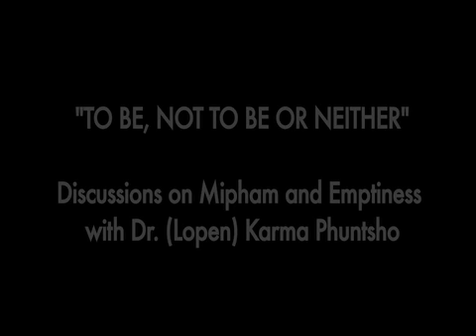MIPHAM'S DIALECTICS AND THE DEBATES ON EMPTINESS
""MIPHAM'S DIALECTICS AND THE DEBATES ON EMPTINESS" by Dr. ( Lopen) Karma Phuntsho (and published by Riyang Books)